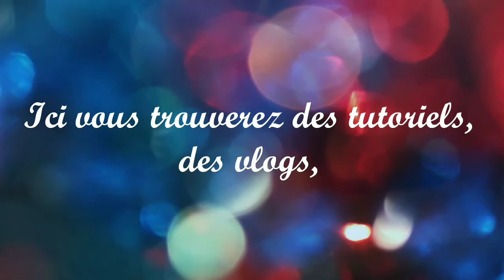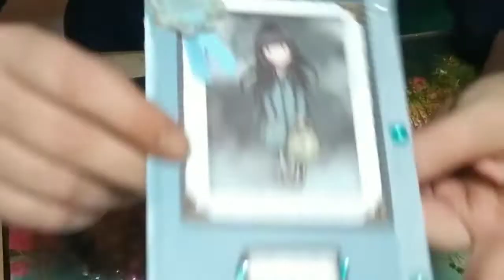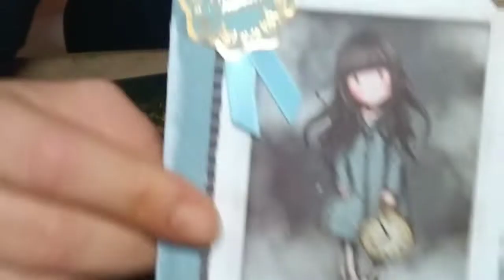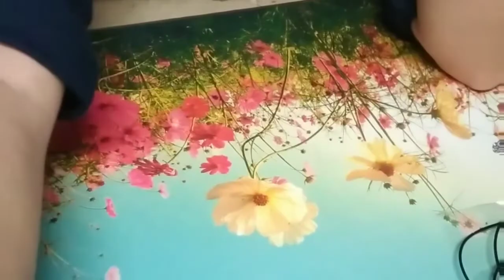Merci Krys scrap